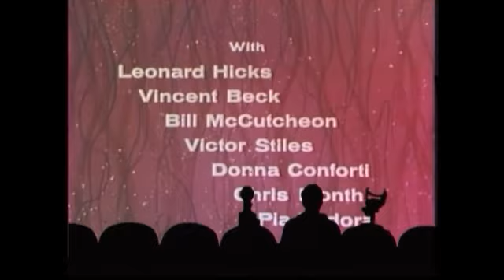Episodic Christmas 12/01/12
Episodic Christmas 12/01/12 from WatersFall Industries. Like this? Watch the latest episode of WatersFall Industries on Blip!

Here we go with the first edition of Episodic Christmas!  Whatapos;s that, you want to know what Iapos;m looking at?  Then watch the ep!